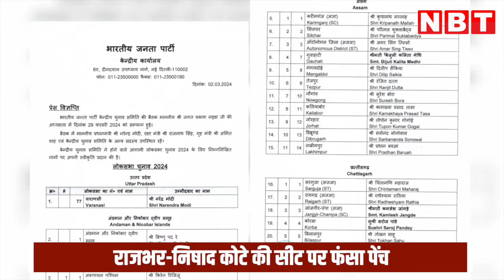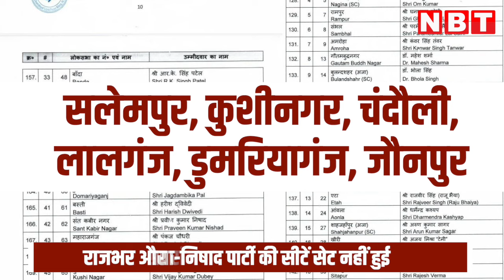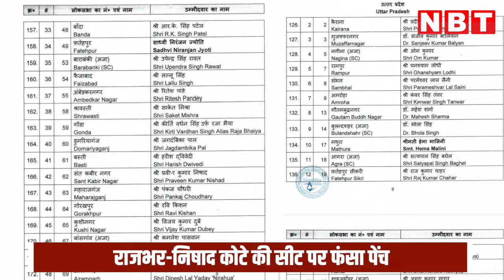OP Rajbhar NISHAD Party की सीटों पर फंसा पेंच, Amit Shah से मुलाकात, क्या बनी बात ? NBT UP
लोकसभा चुनाव के लिए भाजपा प्रत्याशियों की पहली सूची जारी होने के बाद सहयोगी दलों के बीच सीट बंटवारे को लेकर मंथन शुरू हो गया है।
लिस्ट जारी होने के बाद सुभासपा अध्यक्ष ओम प्रकाश राजभर ने  दिल्ली में गृह मंत्री अमित शाह से मुलाकात कर सीटों को लेकर बातचीत भी की। जबकि निषाद पार्टी के अध्यक्ष संजय निषाद पहले ही मिलकर सीटों के मुद्दे पर चर्चा कर चुके हैं। हालांकि अभी भी सीटों की संख्या को लेकर पेंच फंसा हुआ है। दोनों दल यूपी में कम से कम दो-दो सीटें चाहते हैं, मगर सूत्रों के हवाले से खबर ये कि बीजेपी की ओर से फिलहाल दोनों दलों को एक-एक सीट ही ऑफर की गई है।

दरअसल, bjp की पहली सूची में सलेमपुर, कुशीनगर, चंदौली, लालगंज, डुमरियागंज, जौनपुर समेत पूर्वांचल की कई ऐसी सीटों पर उम्मीदवार घोषित कर दिए गए हैं, जिन पर सुभासपा व निषाद पार्टी ने पहले से ही दावेदारी कर रखी थी।
सुभासपा अध्यक्ष राजभर ने मऊ की घोसी, देवरिया की सलेमपुर, बलिया के अलावा चंदौली सीट पर दावेदारी कर रखी थी। जबकि निषाद पार्टी के अध्यक्ष डॉ. संजय निषाद भी भदोही, गाजीपुर, जौनपुर, प्रतापगढ़ और सुल्तानपुर में से कोई दो सीट मांग रहे हैं।
लेकिन bjp अपनी पहली ही सूची में दोनों दलों की दावेदारी वाली कई सीटों पर उम्मीदवार उतर चुकी है। ऐसे में अब राजभर और निषाद चाहते हैं कि उनकी दावेदारी वाली सीटों में जो बची हैं, उनमें से ही सीटें मिल जाएं।
वहीं दूसरी ओर, गाजीपुर, सुल्तानपुर, बलिया समेत कई ऐसी सीटें हैं, जिन पर चुनाव लड़ने की तैयारी में जुटे कई bjp नेताओं की भी नजर है। इसे देखते हुए ओमप्रकाश राजभर और संजय निषाद दोनों ही जल्द से जल्द इस सीटों पर अपनी दावेदारी fix करा लेना चाहते हैं । इसलिए दोनों नेताओं ने गृहमंत्री अमित शाह से अलग-अलग मुलाकात करके अपनी बात रखी है।

बीजेपी की पहली लिस्ट के बाद खबरें ये निकल कर सामने आ रही हैं कि फिल्हाल दोनों दलों के नेताओं को एक-एक सीट देने की ही पेशकश की गई है, जिसपर बात नहीं बन रही,
सूत्रों का कहना है कि सुभासपा को फिलहाल सिर्फ मऊ की घोसी सीट देने की बात कही गई है, लेकिन राजभर इसके लिए तैयार नहीं है। उन्होंने घोसी के अलावा बलिया या गाजीपुर में से भी एक सीट मांगी है।

अब यूपी की गाजीपुर एक ऐसी सीट है, जिस पर सुभासपा व निषाद पार्टी दोनों की दावेदारी है। हालांकि सुभासपा की दावेदारी को अधिक मजबूत माना जा रहा है। जबकि निषाद पार्टी की सबसे पसंदीदा सीट भदोही हैं। सूत्रों के मुताबिक शाह से मुलाकात के दौरान भी राजभर ने गाजीपुर सीट देने की बात रखी है, लेकिन इस मांग को टाल दिया गया है। उधर सूत्रों का ये भी कहना है कि गाजीपुर सीट के लिए जम्मू-कश्मीर के लेफ्टिनेंट गर्वनर मनोज सिन्हा भी अड़े हैं। इसलिए उस सीट पर मामला अभी तय नहीं हुआ है और पहली लिस्ट में इस सीट से कौन उतरेगा इसकी घोषणा नहीं की गई।वहीं राजभर के बाद मनोज सिन्हा ने भी अमित शाह से मिलकर अपनी बात रखी । कहा जा रहा है कि गाजीपुर सीट से भाजपा सिन्हा के पुत्र अनुभव सिन्हा को मैदान में उतार सकती है।
यानी गाजीपुर सीट साथ ही सुभासा और निषाद पार्टी को लेकर सीटों का बंटवारा फिल्हाल इसके लिए मंथनों का कई दौर चलगा। और जो भी कुछ फाइनल होगा उसे हम आप तक जरूर पहंचाएंगे
About NBT UP-Uttarakhand Youtube Channel: